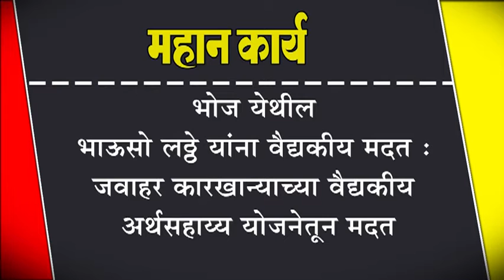भोज येथील भाऊसो लठ्ठे यांना वैद्यकीय मदत : जवाहर कारखान्याच्या वैद्यकीय अर्थसहाय्य योजनेतून मदत